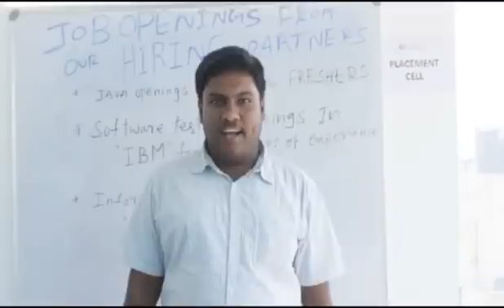Inventateq reviews complaints for btmlayout marathahalli bangalore training institutes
Looking for Best Software Training Institute in Bangalore? then InventaTeq is the right choice because they provide Real Time Practical Training with 100% Placements in MNC Companies.